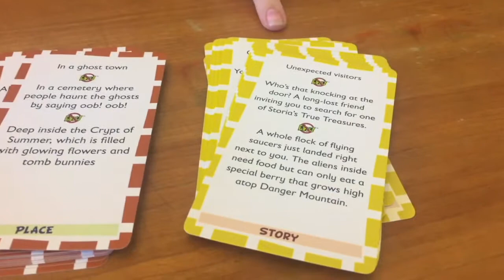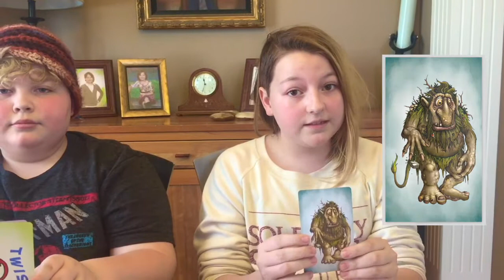How to use Story, Please! with your No Thank You, Evil! Game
Update: We’re Kickstarting a reprint and new adventures for No Thank You, Evil!

Olivia and Rowan demonstrate how the card decks in Story, Please! can be used to quickly come up with ideas for new adventures in No Thank You, Evil!